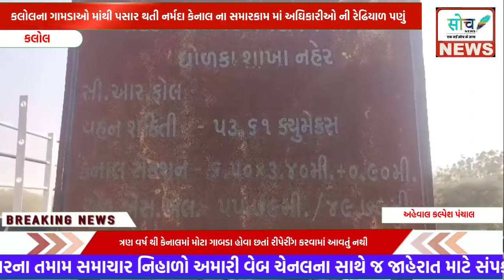# Kalol ના ગામડાઓ થી પસાર થતી નર્મદા કેનાલની ગંભીર હાલત : અધિકારીઓ કેનાલ તૂટવાની રાહ જોઈ રહ્યા છે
Soch News
આપના વિસ્તારના કોઈ પણ જાતના પ્રશ્નો ને અમારી ચેનલ માં પ્રસારિત કરવા અમારી ચેનલને Like & Subsraib કરો અને નીચે ના નંબરો પર  નો વિડિયો ઉતારી whats app karo